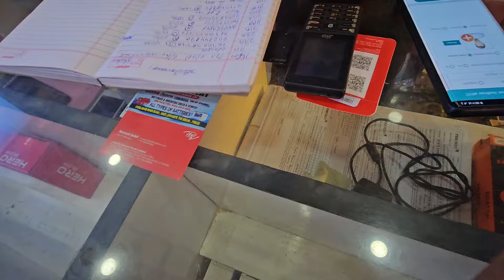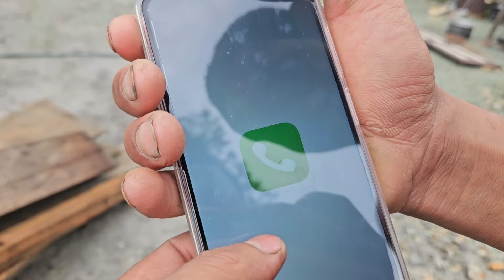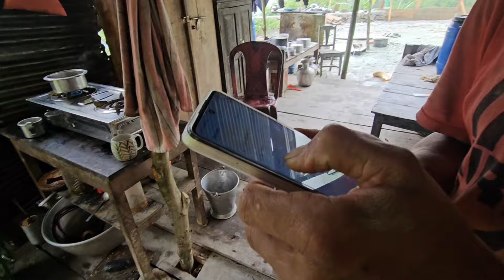Binod ko New phone Aapa sanga bath gardai vayo khusi Daily Life ❤️❤️@onestep1532